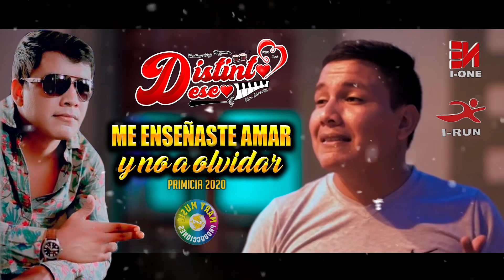ME ENSEÑASTE AMAR Y NO A OLVIDAR - DISTINTO DESEO 2020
ME ENSEÑASTE AMAR Y NO A OLVIDAR
GRUPO. DISTINTO DESEO
.PRIMICIA 2020.
Productora AUDIO VISUAL
MARY MUSIC PRODUCCIONES E.I.R.L.